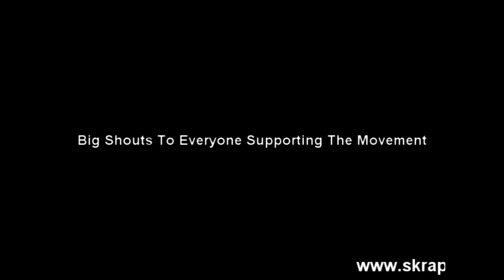SKRAPZ - ON DA ROADZ FREESTYLE [HD]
Follow Skrapz On Twitter @skrapzisback
LOOK OUT FOR SHUTDOWN SEASON COMING SOON!!!